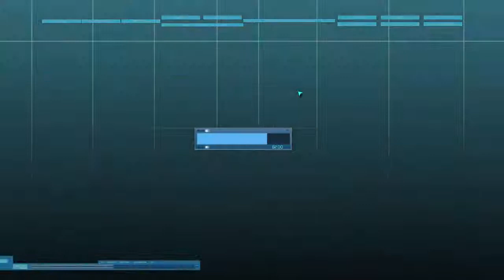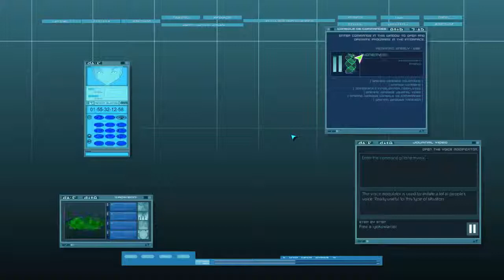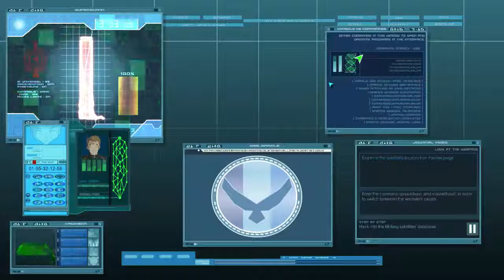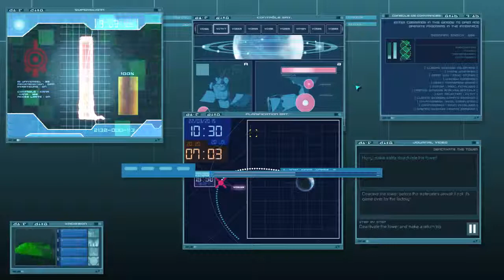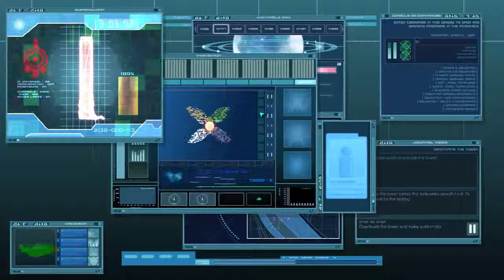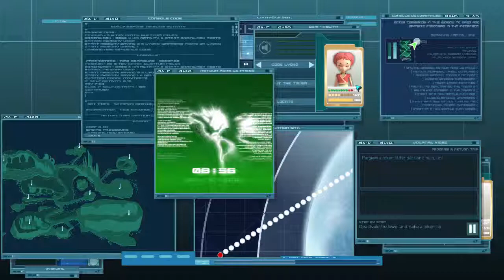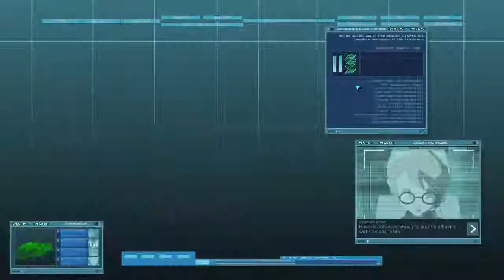IFSCL Mission #5 The Fall Of The Sky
How to complete IFSCL mission 5.